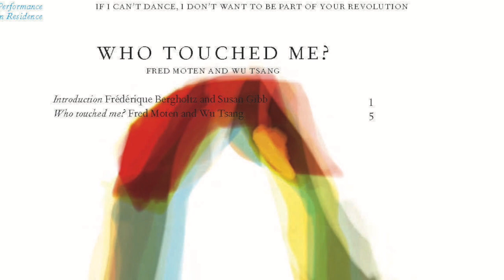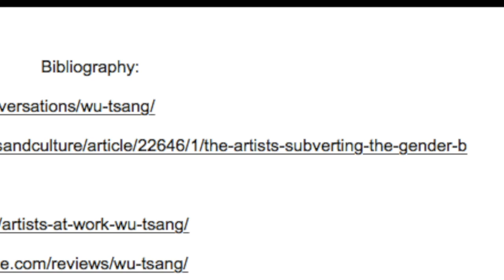Wu Tsang- art 1100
This video is about Wu Tsang